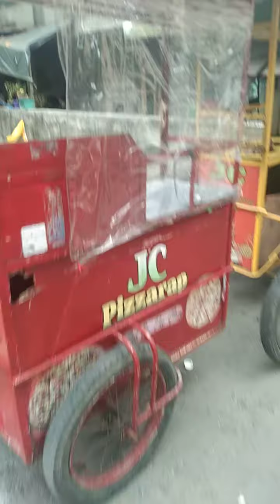Yung tropa mo kahit PWD nagsusumikap mabuhay lang ng marangal salute bro sipag mo talaga...